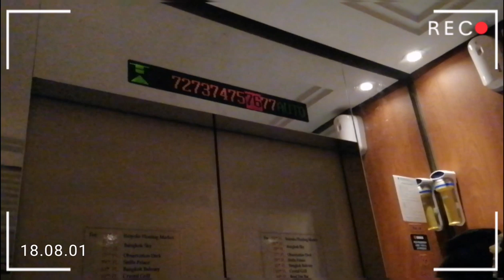Melina Rai // Bangkok Dairies // [ Vlog :1 ] 💁‍♀️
It was a musical tour to Bangkok which was organized by TNA (Thai Nepali Association) on the occasion of Dashain Festival 2019 .. nd we really had lots of fun with my Sissi Junu Rai (mumu)... 🤗